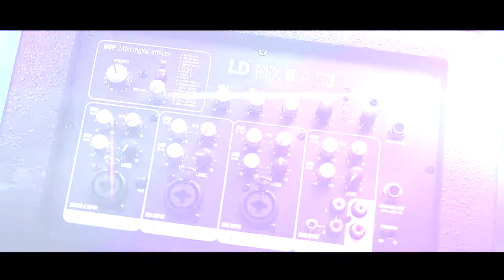James Deakin As James Bond for LD Systems